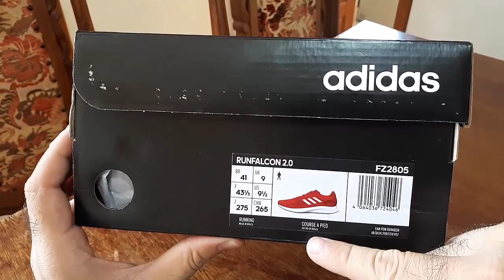Unboxing Tênis Adidas Runfalcon 2.0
Unboxing do Tênis Adidas Runfalcon 2.0 vermelho e branco. Primeiras impressões e recomendações sobre o tênis da Adidas.